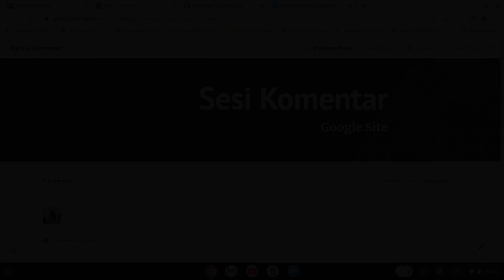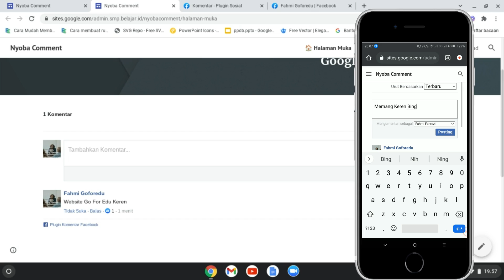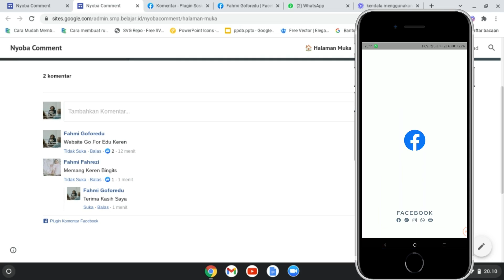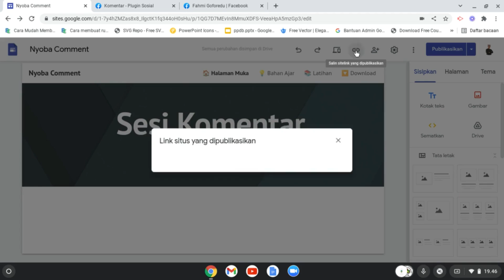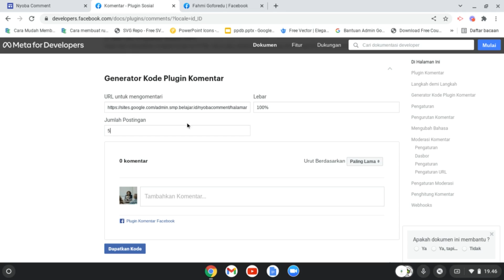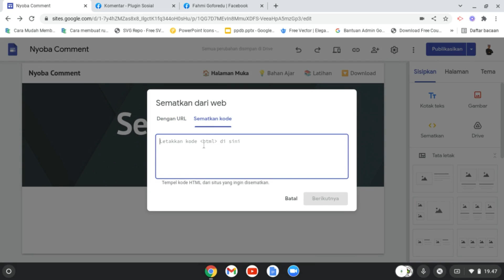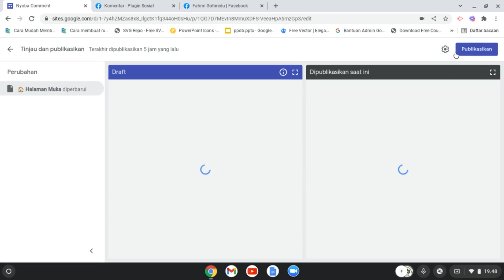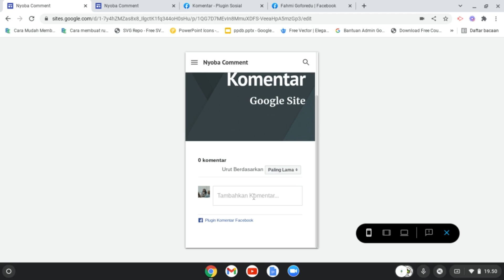MEMBUAT TEMPAT KOMENTAR DI GOOGLE SITE TANPA DISQUS CEPAT KEREN MUDAH RESPONSIF DAN GRATIS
Bantu Go For Edu :
bila video kami bermanfaat. Temen-temen bisa membantu pengembangan Channel Go For Edu. 100% dana yang terkumpul akan dialokasikan untuk pengembangan channel ini. agar semakin cepat berkembang dan semakin banyak memberi manfaat